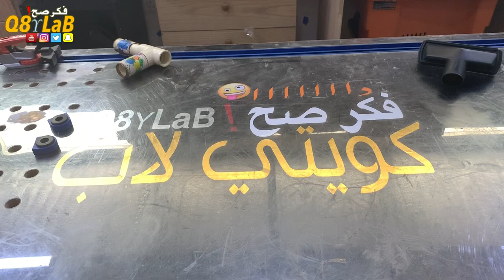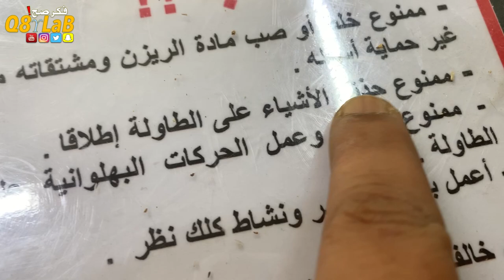Random Epoxy Resin keychains - علاقات مفاتيح منوعة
في هذا الفيديو صب وخلط مادة الريزن مع ألوان وأخشاب منوعة
لعمل تشكيلة من علاقات المفاتيح

متجري في موقع الأمازون حيث جميع الأشياء التي أستخدمها :